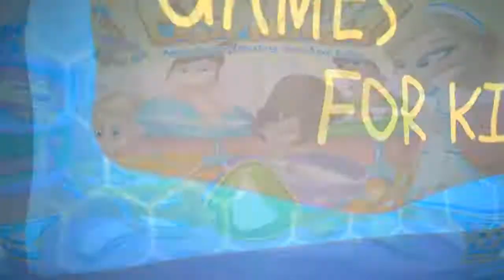Kids Games For Girls || CRAZY NURSERY – BABY CARE GAME FOR FREE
You’re in charge of the baby nursery! Get ready to take care of the newborn cuties. Learn how to be an amazing nurse and love so many little ones at once! Throw them a fabulous baby shower before their parents take them home!
Become the best baby nurse around! Get ready to take care of tons of adorable newborn babies! All these cuties just came into the world, and it’s your job to keep them happy in the hospital nursery! Oh no! The babies are crying! Calm them down with your expert nursing skills!